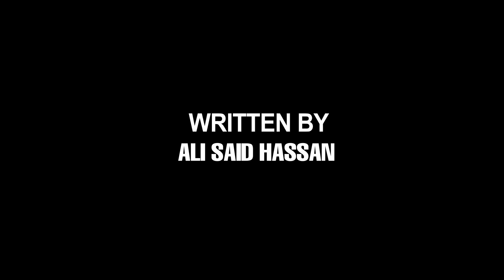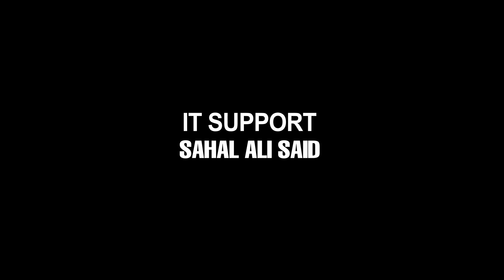DHACDA UGUB AH #9 - Dr. Sh. Ahmed Abdullahi Wayeel (QEYBTA 1-AAD)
Aid worker, educator, Secretary of Information & Guidance, and member of the Executive Committees of the Alliance for the Re-Liberation of Somalia, (ARS)
Produced by: Ali Said Hassan
Edit & Design by: Sahal Ali Said